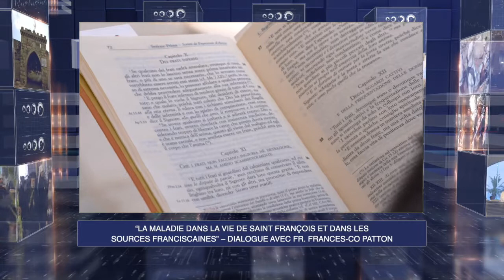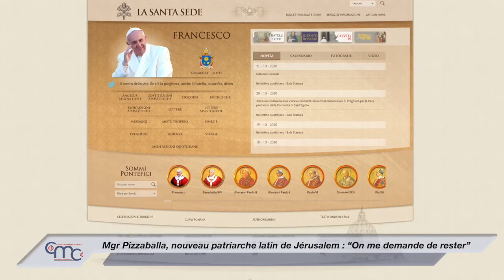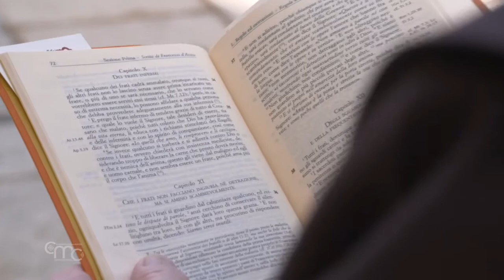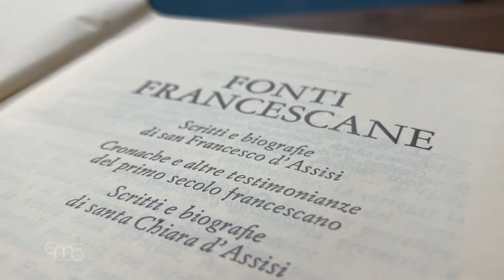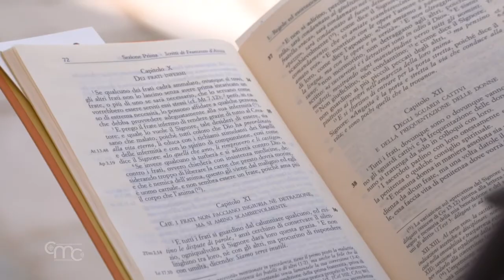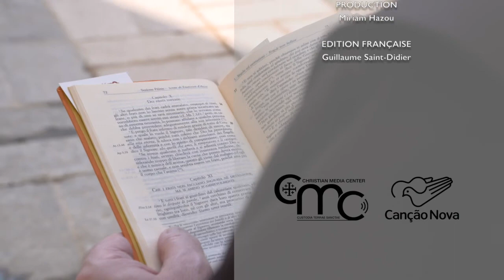Terra Santa News 30/10/2020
Cette semaine : Jérusalem a un nouveau patriarche latin : c’est Mgr Pierbattista Piz-zaballa, qui était depuis 2016, administrateur apostolique de ce même patriarcat. L’édition spéciale « La maladie dans la vie de saint François et dans les sources fran-ciscaines » : un thème très actuel, sur lequel réfléchit Fr. Francesco Patton, Custode de Terre Sainte.